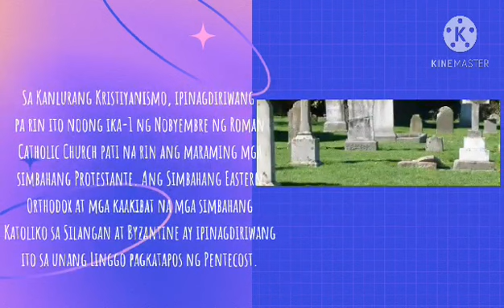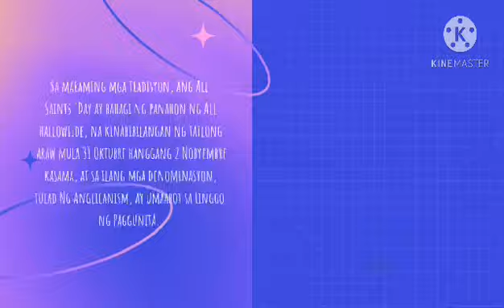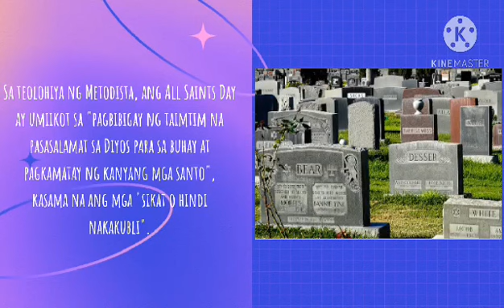Araw ng mga Patay (Halloween Special)